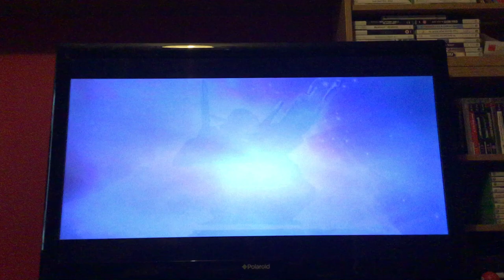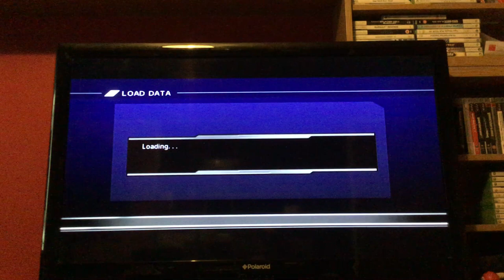Let's Play Dynasty Warrior Gundam: Episode 1: Official Mode Amuro: Odessa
You ready? GUNDAM FIGHT! READY!? GOOOOO!